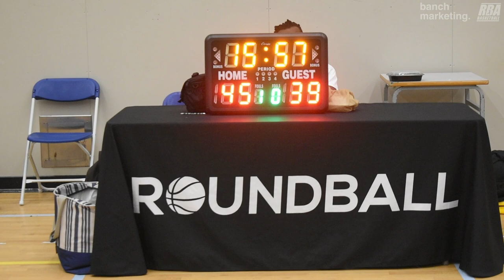2024 Burnaby Spring Comp - Fixing A Divot vs Trust The Process - Roundball BC Mens Basketball League